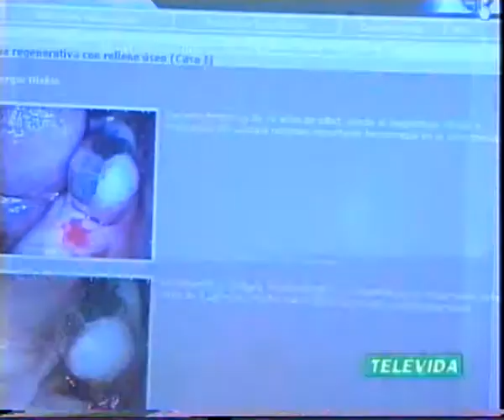REGENERACION OSEA EN ODONTOLOGIA CON SERGIO HISKIN Y CLAUDIO MARQUEZ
Programa "Televida con Salud" Ciclo 2004
Conducción Claudio Márquez
Invitado Dr. Sergio Hiskin, Odontólogo
Tema: Relleno óseo